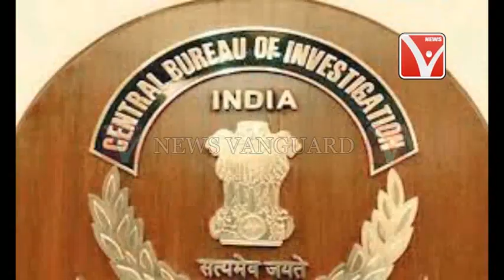স্বেচ্ছায় মৃত্যু চাইছেন Rose Valley'র কর্নধার গৌতম কুন্ডু পরিবার চালানো ও আইনজীবীকে দেওয়ার টাকা নেই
স্বেচ্ছায় মৃত্যু চাইছেন Rose Valley'র কর্নধার গৌতম কুন্ডু পরিবার চালানো ও আইনজীবীকে দেওয়ার টাকা নেই তার কাছে ,.,.,.,.,.,News Vanguard Tripura Telecast On 28/06/2019